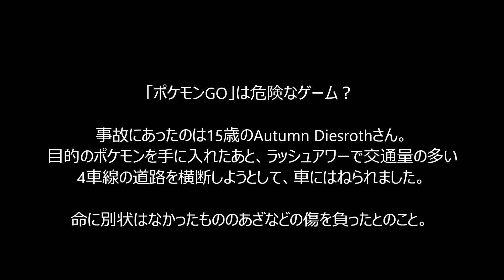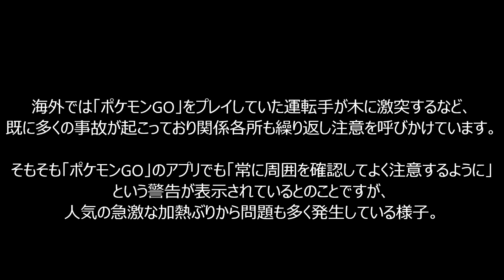ポケモンGOに熱中した少女の末路・・・マジでやばい、、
引用元

関連動画